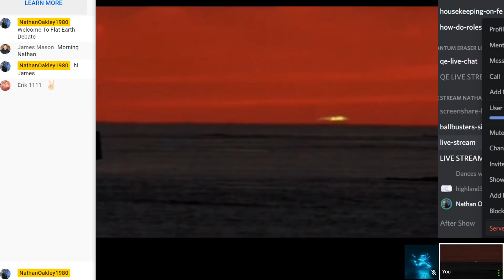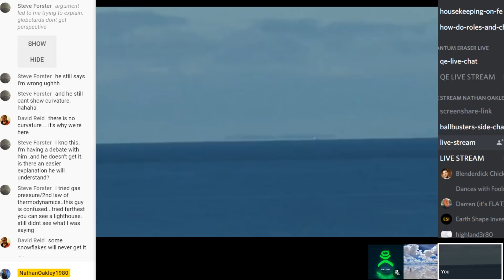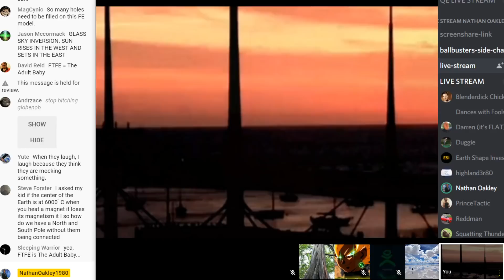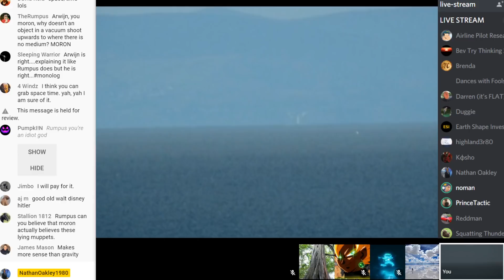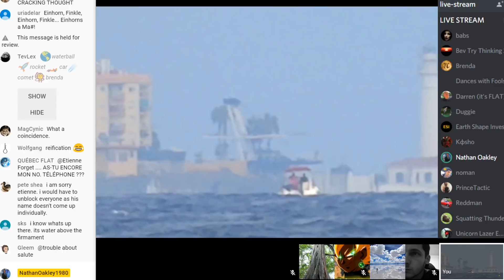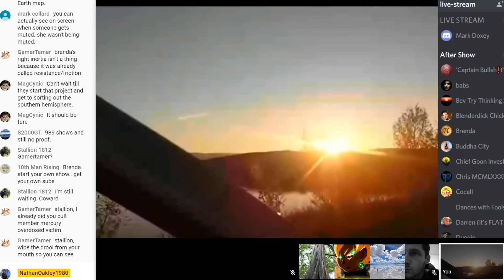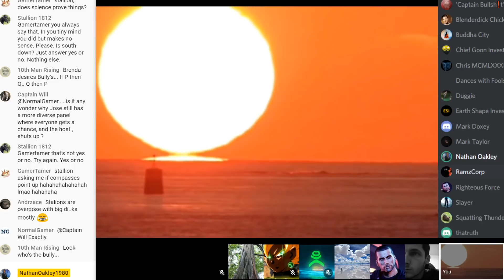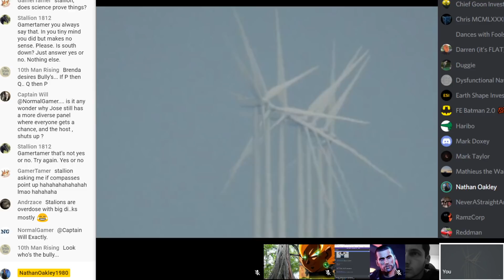Flat Earth Debate 989 Uncut & After Show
Bitcoin
3HjUKrNhZo2secyRF1U726wN6dpicxerKd
Lite coin
MMwe7NSHqyqVSFwri1hFGwKGEsWGD1cSEu
Ethereum
0x9a6f4865de43efba4922f93057373ac60806b0ef
Ripple
rXieaAC3nevTKgVu2SYoShjTCS2Tfczqx